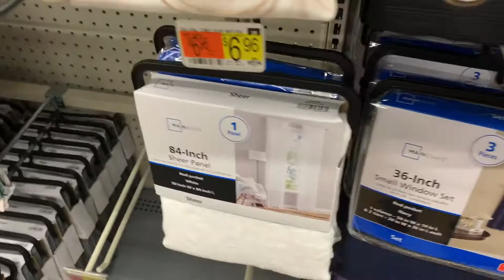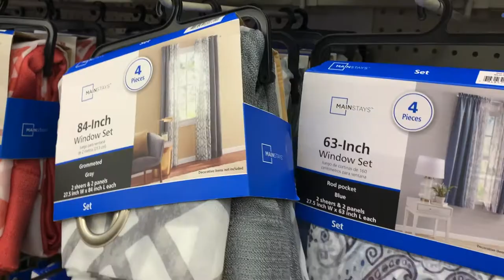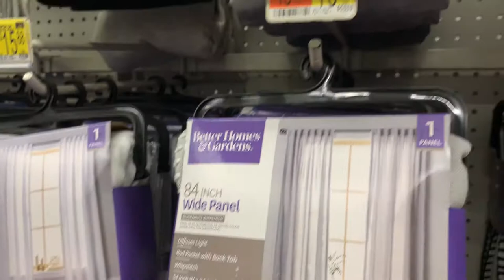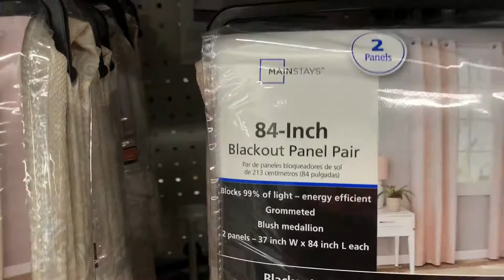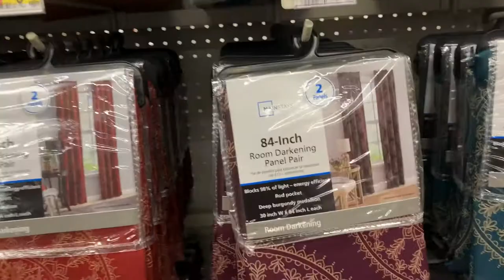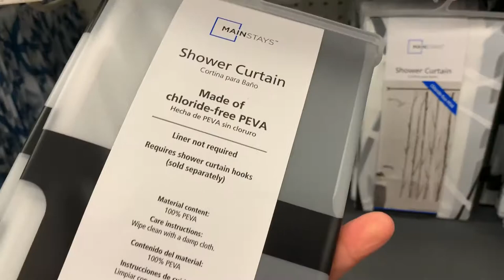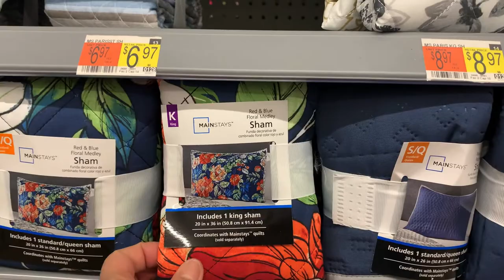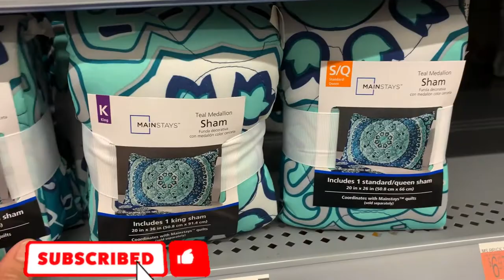Walmart Shop with Me Curtains‼️Sham‼️Quilt‼️(Pioneer Woman)